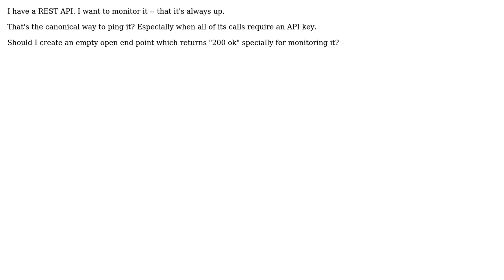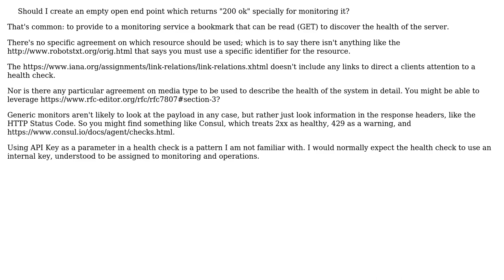Monitoring my REST API service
With thanks & praise to God, and with thanks to the many people who have made this project possible! You are responsible for your own actions.